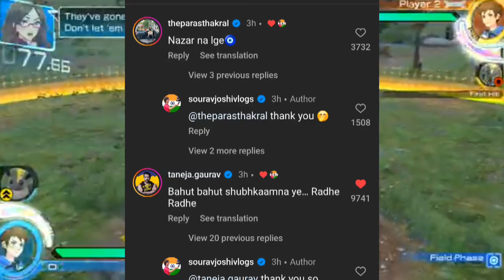Sourav joshi purposes pirya dhapa, sourav joshi relationship